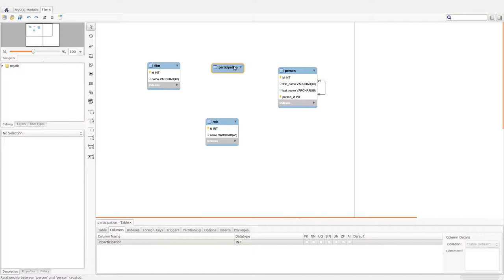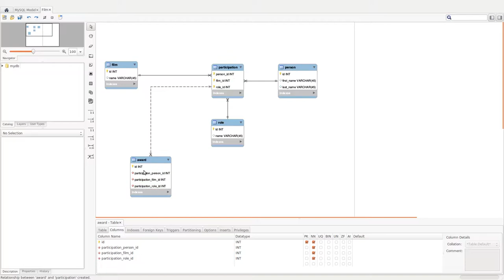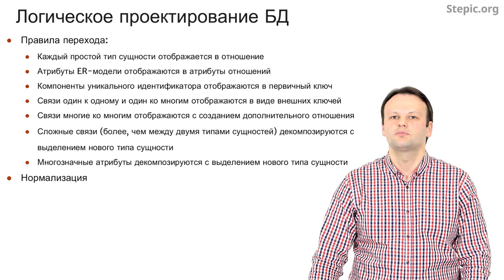Введение в базы данных - 45 урок. Логическое и физическое проектирование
Автор: Александр Мяснов, Иван Савин

Задание для закрепления:

В рассмотренном примере представьте, что человек был режиссером и актером в одном фильме, но не получил никаких наград за участия. Сколько кортежей будет в таблицах participation и award?

Выберите один вариант из списка:

* participation: 1, award: 2

* participation: 2, award: 0

* participation: 0, award: 0